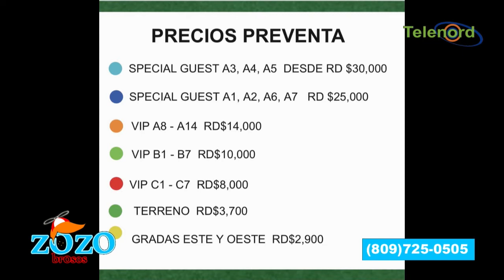El mercado negro compró todas las boletas del concierto de Aventura dice Kamila Merejo